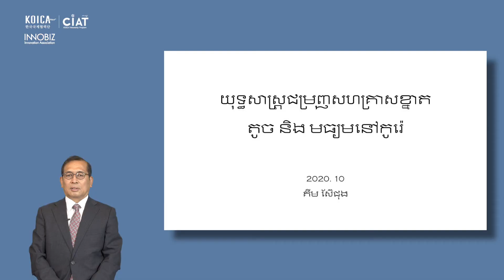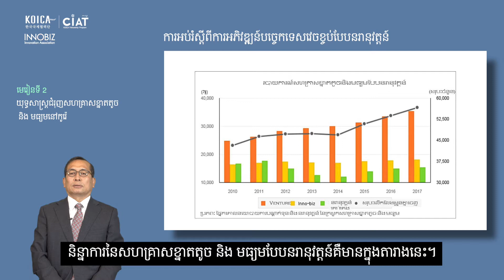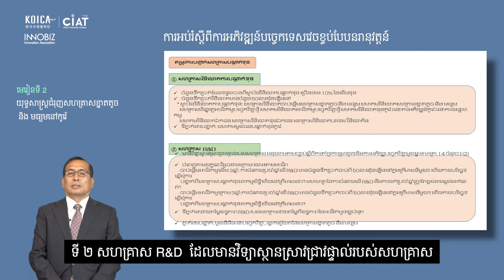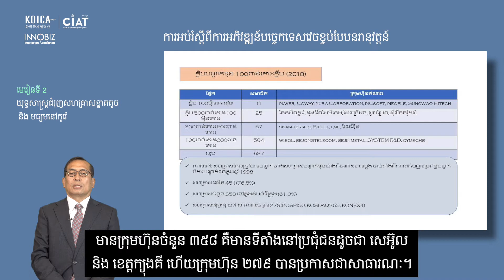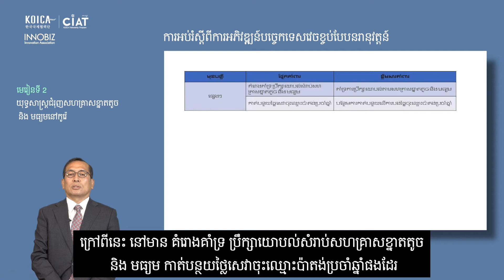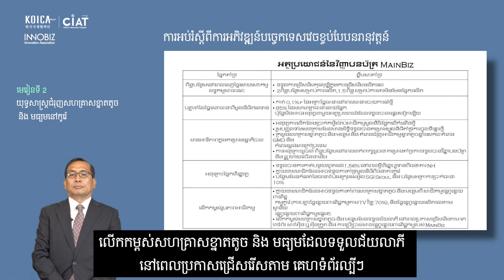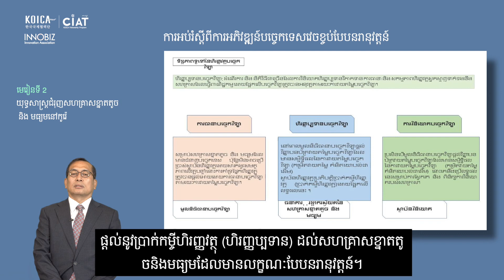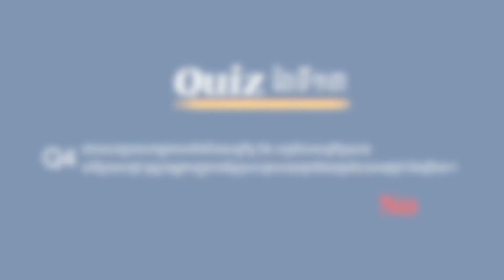강의 2 혁신형 중소기업 육성전략